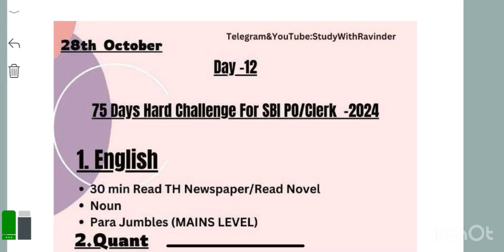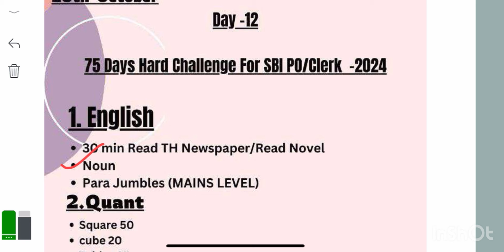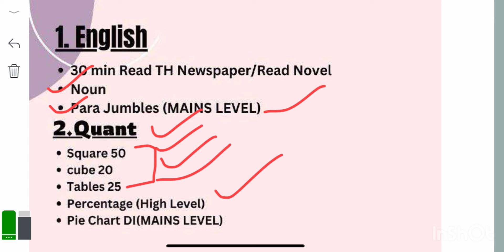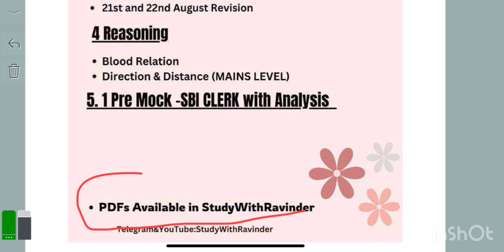Day -12 || 75 Days Hard Challenge ✌️♥️ For SBI PO & Clerk || IBPS PO MAINS